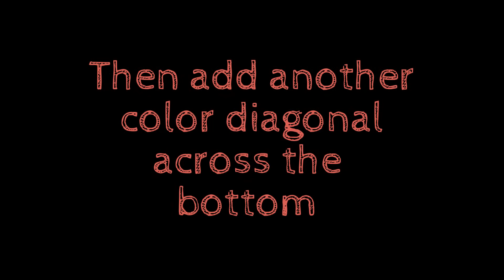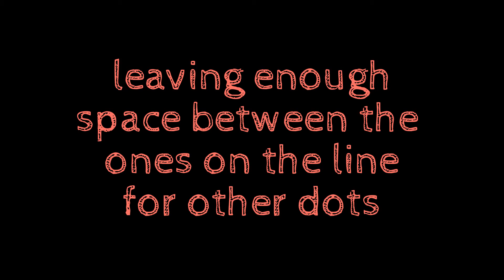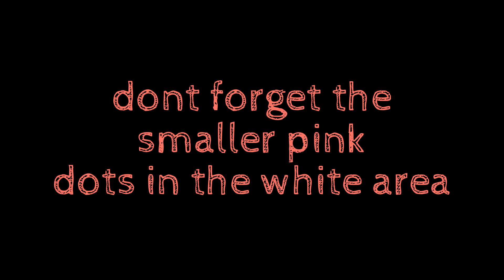VR for MillynWill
Thank you to all my subbies